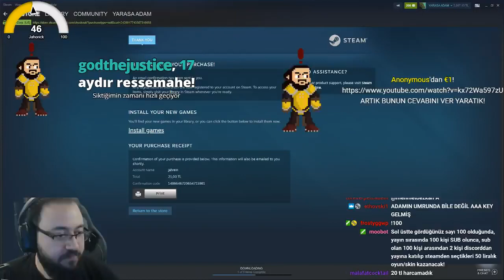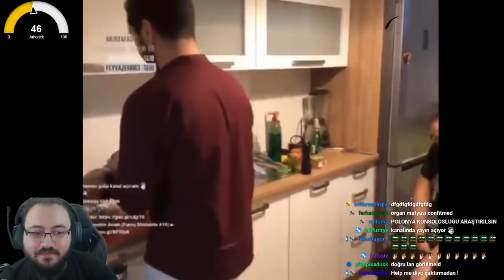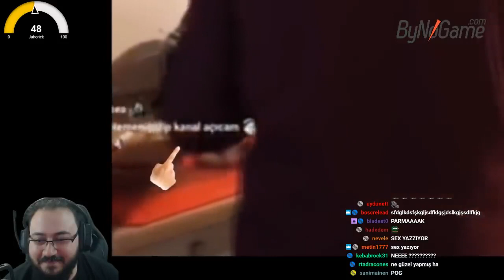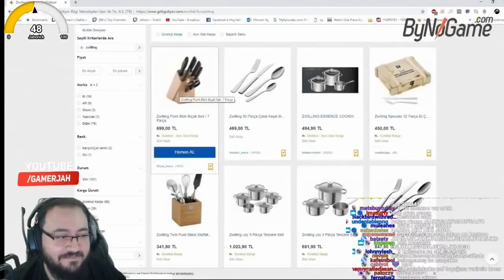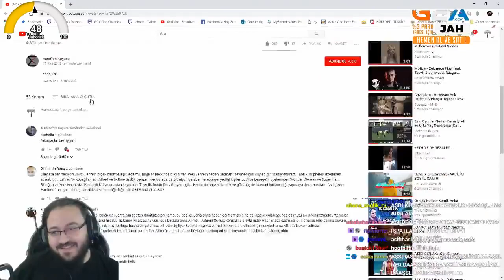JAHREİN YAMYAM JAHREİN VİDEOSUNU İZLİYOR